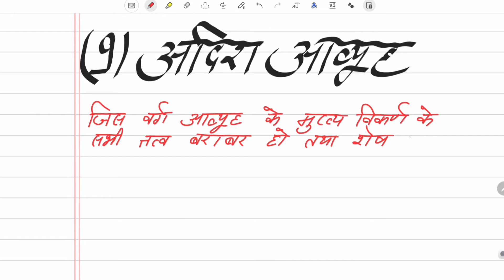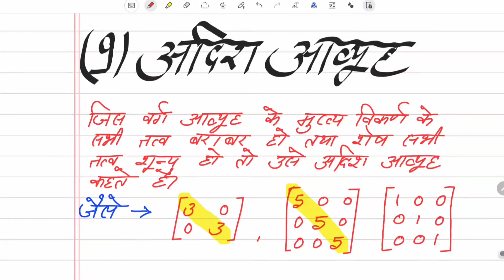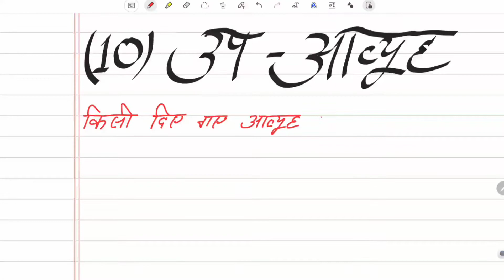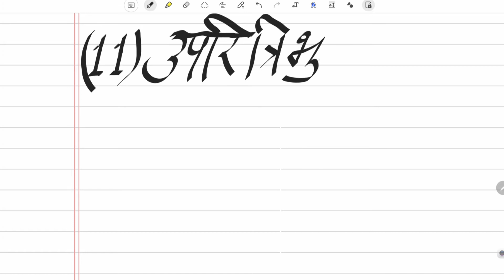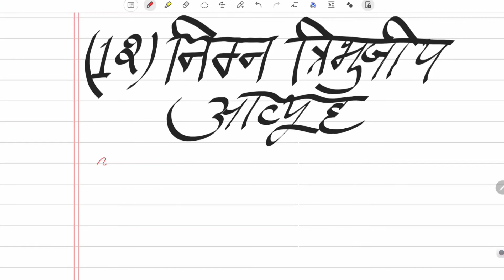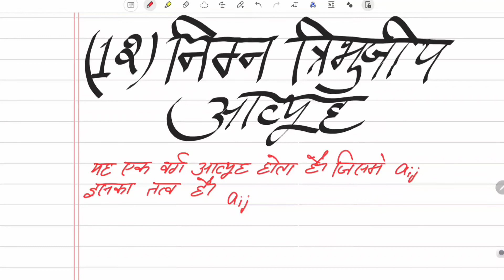Dr Harswaroop Sharma Class 12 Ncert Maths Chapter 3 Matrices आव्यूह Introduction Part 3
Dr Harswaroop Sharma Class 12 Ncert Maths Chapter 1 Matrices आव्यूह Introduction Part 3